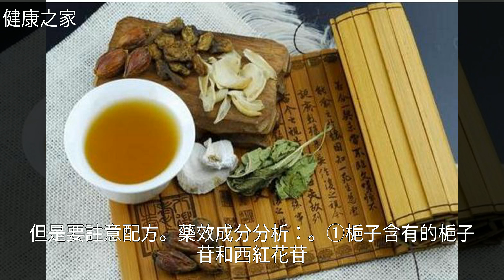尿泡沫、尿酸高，再不註意，可能就晚了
尿泡沫、尿酸高，再不註意，可能就晚了尿泡沫、尿酸高，再不註意，可能就晚了痛 風 , 梔 子 花 , 中 藥 , 百 合 , 中 醫